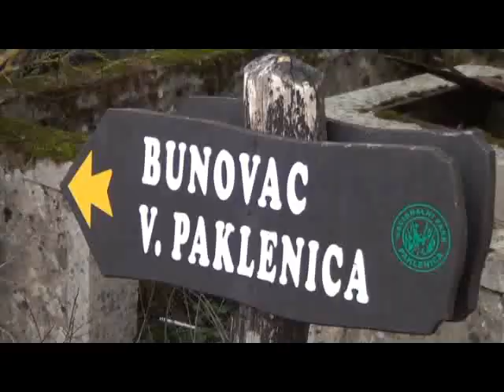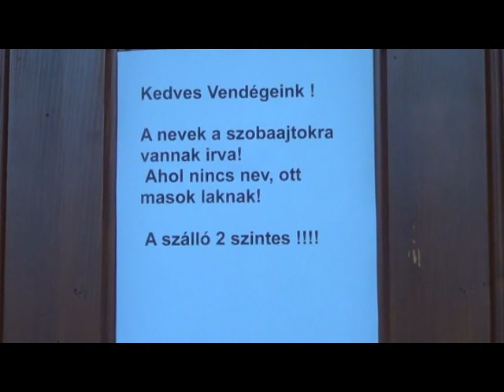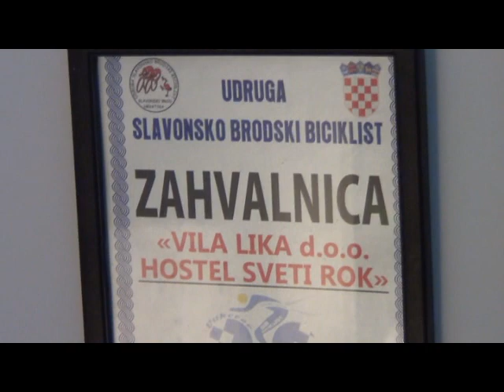Izleti iz Svetog Roka ©Marko Čuljat Lika press Lička televizija Gospić LTVG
SVETI ROK, 13. ožujka 2016.- Ovaj vikend veća grupa Mađara je samostalno stigla i Prvi lički hostel Sveti Rok. Prvog dana su obišli NP Paklenicu, drugog su bili u NP Krka, a trećeg su planirali obići Plitvička jezera.